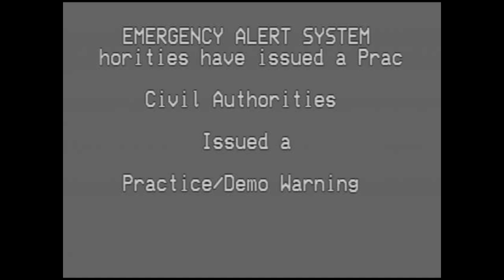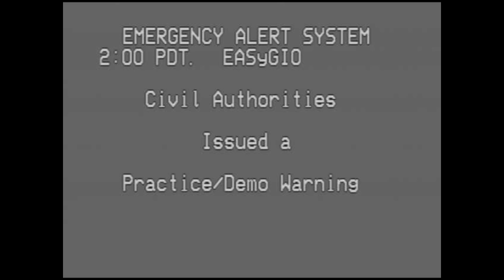EAS Required Weekly Test For Humboldt, Lander, and Pershing counties in Nevada - Trilithic EASyPLUS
EAS Text
A CIVIL AUTHORITY HAS ISSUED A REQUIRED WEEKLY TEST FOR THE FOLLOWING COUNTIES/AREAS: Humboldt, NV; Lander, NV; and Pershing, NV; AT 09:47 PM ON SEP 17, 2024 EFFECTIVE UNTIL 10:02 PM SEP 17, 2024. MESSAGE FROM IPAWSCAP.

ZCZC String
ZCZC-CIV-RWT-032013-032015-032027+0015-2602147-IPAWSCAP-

Description
This is the Required Weekly Test of the Emergency Alert System. Federal State and local officials use EAS to keep you informed in the event of an emergency or disaster through your local radio and TV stations and cable providers. This test helps ensure that broadcasters and cable TV operators are ready to provide information in a crisis. This concludes this test of the Emergency Alert System.

Instruction
None

The reason why it shows "Practice/Demo Warning" is because the Trilithic EASyPLUS does not include messages on Required Weekly Tests.  I had to code it as a DMO.

Thank you guys so much for watching!  I hope you enjoyed this video.  Hope you guys all have a wonderful day!